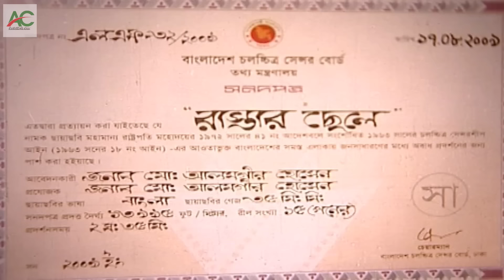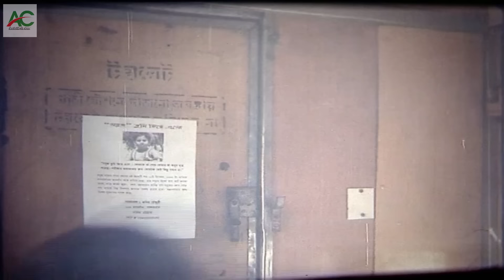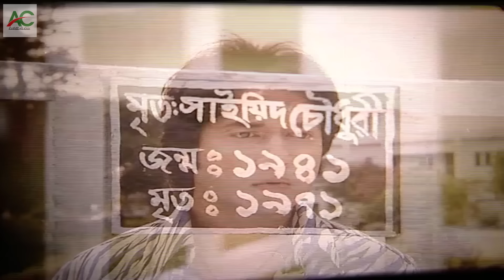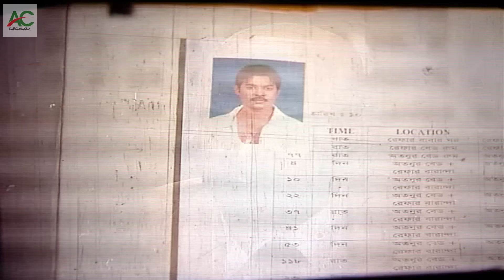Rastar Chele - রাস্তার ছেলে || Bangla Superhit Movie || Kazi Maruf | Sahara | Emon | Misha Sawdagor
Movie Title :Rastar Chele - রাস্তার ছেলে || Bangla Superhit Movie || Kazi Maruf | Sahara | Emon | Misha Sawdagor

Bengali Movie : Rastar Chele
Director : Shahin Shumon
Starcast : Kazi Maruf, Sahara, Emon, Resi, Misha Sawdagor, Shiba Shanu, Asif Iqbal, Ishara, Kazi Hayat, Dolly Johur, Adil, Rasheda Chowdhury, Rebeka, Gulshan Ara, Nabila.
Singer: S.I. Tutul, Anima D'Costa, Asif, Rupam, Roma.
Language: Bangla
Label: @ancholikcartoon

Please avoid other methods of copying or duplicating the video, and help us support anti-piracy measures in any way you can. Thank you - Ancholik Cartoon Team